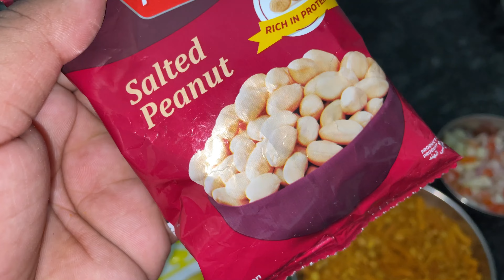Kurkure mixture bhel🔥🤤❣️ || Ek baar khaoge toh baar baar khane lagoge 💯❣️🤤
Aur video ko pyaar do like karo share karo
Aur mujhe please support karo